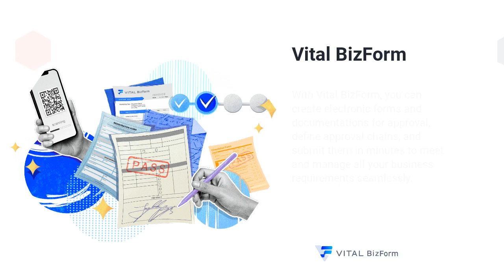Vital Famly Cloud Services | GALAXY SOFTWARE SERVICES CORPORATION | Taiwantrade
Vital Family Cloud Services | GALAXY SOFTWARE SERVICES CORPORATION | Taiwantrade

ABOUT US
Established in 1987, Galaxy Software Services Corp (GSS) is the leader in Taiwan’s software industry and a preeminent SaaS (Software as a Service) cloud service provider in the Asia Pacific region. Provisioning advanced engineering and state-of-the-art mobile-, server-, and cloud-based software applications has always been our commitment to the customers. Our innovative applications and tailored solutions have won the hearts and minds of over 2,000 entities in different industries and have more than 100,000 satisfied users and counting.

00:00:00 Galaxy Software Services Corporation
00:00:07 ABOUT US Established in 1987, GSS is the leader in Taiwan’s software industry and a preeminent SaaS (Software as a Service) cloud service provider in the Asia Pacific region. We have more than 100,000 satisfied users and counting.
00:00:14 WE PROVIDE Provisioning advanced engineering and state-of-the-art mobile-, server-, and cloud-based software applications has always been our commitment to the customers. Our tailored solutions have won the hearts of over 2,000 entities.
00:00:21 Vital CRM By reducing manual work and leveraging emails, social media chat, and SMS messages, Vital CRM streamlines company processes to maximize efficiency and productivity in marketing, sales, and services.
00:00:28 Vital TTC Vital TTC associates membership classifications with different reward levels to retain loyal customers and incentivize their purchases, thereby helping your business build a solid, long-term relationship with your customers.
00:00:35 Vital Knowledge Vital Knowledge is a knowledge management system takes advantage of the innovative AI technology. Your organization can use Vital Knowledge to store and retrieve knowledge to improve collaboration and align business processes.
00:00:42 Vital BizForm With Vital BizForm, you can create electronic forms and documentations for approval, define approval chains, and submit them in minutes to meet and manage all your business requirements seamlessly.
00:00:49 Contact us TODAY!